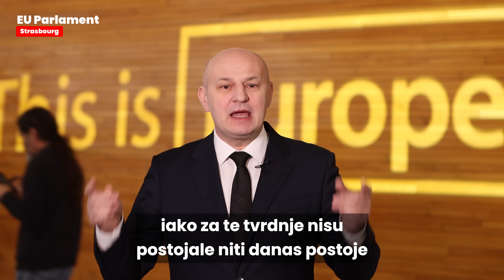Mislav Kolakušić: Uvjeren sam da je korupcija temelj mnogih odluka u EU parlamentu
Mislav Kolakušić: "Uvjeren sam da je korupcija temelj brojnih odluka u EU parlamentu, pogotovo onih koji se odnose na Covid-19, energiju i ratove."
Ovaj korupcijski skandal Socijaldemokrata u Europskom parlamentu samo je primjer kako danas funkcionira europska demokracija u kojoj lobisti imaju otvorena vrata za kupovinu zastupnika iz vladajuće većine. Sada nikoga više ne trebaju čuditi sulude izjave i glasanja brojnih zastupnika u vezi s Covidom-19, izjave koje nisu imale uporište ni u čemu, a koje su farmaceutskoj industriji omogućili golemu dobit.